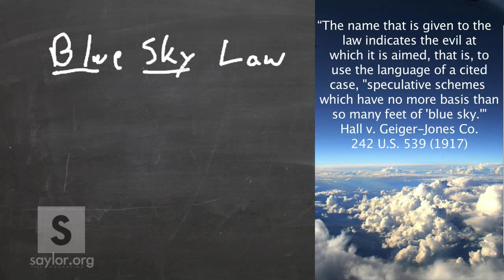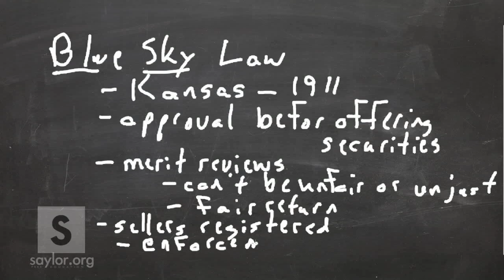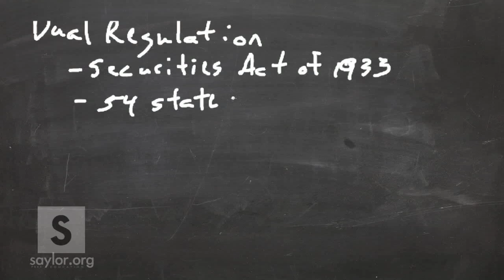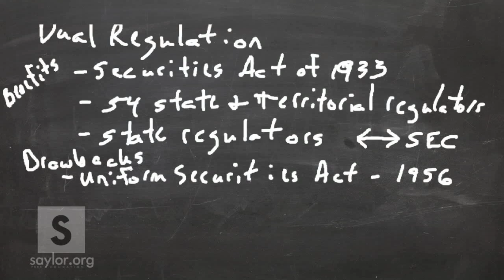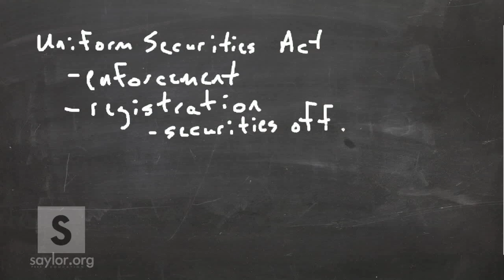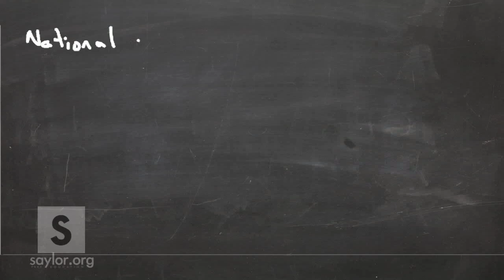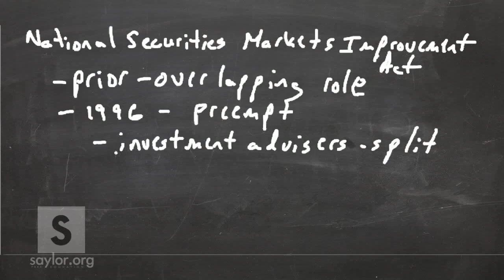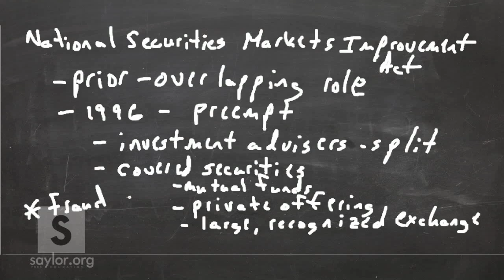Saylor.org BUS205: "State Securities Regulation in the United States"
This video is part of our BUS205 course.